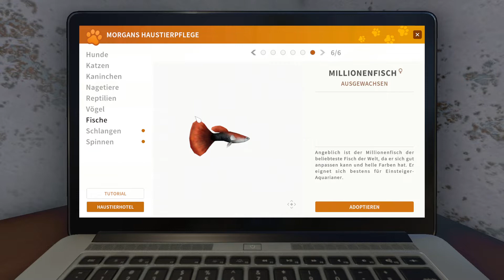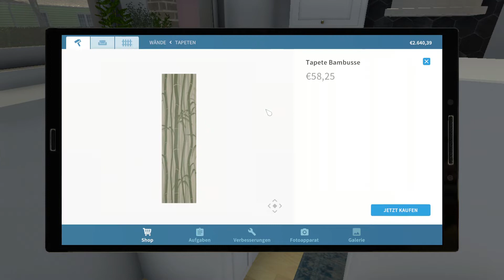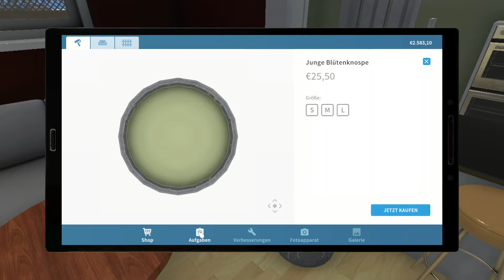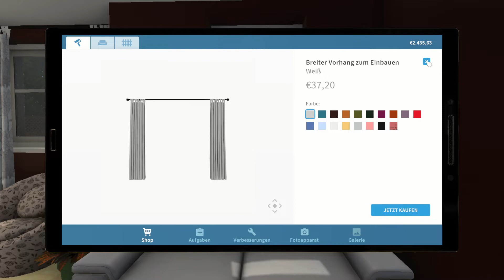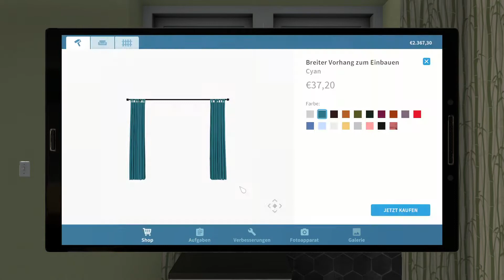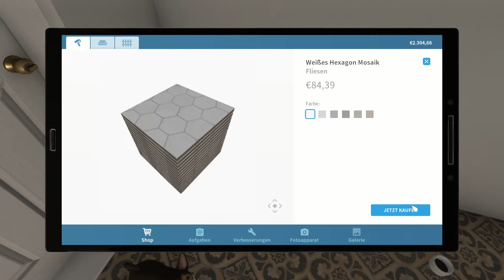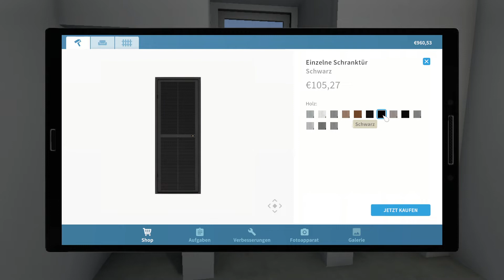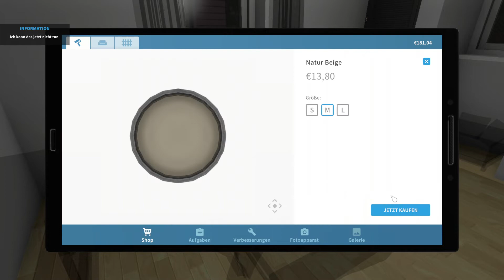House Flipper 054: Von blöden Vorhängen und urgemütlichen Nasszellen